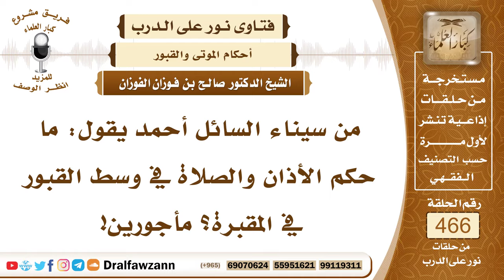6620- حكم الأذان والصلاة في المقبرة - الشيخ صالح الفوزان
"6620- من سيناء السائل أحمد يقول: ما حكم الأذان والصلاة في وسط القبور في المقبرة؟ مأجورين!
الجواب:لا تجوز الصلاة في المقابر؛ لنهي النبي ﷺ بقوله ﷺ: «ألا فلا تتخذوا القبور مساجد فإني أنهاكم عن ذلك» المساجد معناها المصليات سواء بني عليها مساجد أو لم يُبَن فكل مكان صلى فيه الإنسان فهو مسجد لقوله ﷺ: «جُعلت لي الأرض مسجدًا وطهورًا» فلا تجوز الصلاة عند القبور؛ لأن ذلك وسيلة إلى الشرك ويجب على المسلم أن يتعلم أمور العقيدة حتى يتجنب ما يُخلُّ بها يتعلم أنواع الشرك كما يتعلم أنواع التوحيد، يتعلم هذا ويتعلم هذا، يتعلم التوحيد من أجل أن يؤديه ويتجنب الشرك ويتعلم الشرك من أجل أن يجتنبه؛ لأن الإنسان إذا لم يعرف الشر فإنه يقع فيه وهو لا يدري، وقد قال حذيفة بن اليمان رضي الله عنه: «كان الناس يسألون النبي ﷺ عن الخير وكنت أسأله عن الشرِّ مخافة أن أقع أفيه» فلا بد أن الإنسان يعرف الأشياء التي تُخِلُّ بدينه ولاسيما العقيدة من أجل أن يتجنبها وإذا كان يجهلها قد يقع فيها وهو لا يدري، ولا يجوز الأذان في المقبرة، الأذان لا يجوز في المقبرة وإنما يؤذن في المكان اللائق بالأذان: المسجد أو المكان الذي يريد أن يصلي فيه خارج المقبرة إذا حضرت الصلاة وهو في بَرٍّ وفي سفر فإنه يؤذن ولو كان وحده وإذا كان معه جماعة فالأذان يتأكد ولو كانوا في سفر أو في بَرٍّ فإنهم يؤذنون للصلاة.
نعتذر عن جودة الصوت بسبب ضعف التسجيل.
السيرة الذاتية:
للاشتراك في قناة الشيخ صالح الفوزان

14_ الشيخ محمد أمين الشنقيطي
يتيوب

15_سماحة المفتي عبد العزيز آل الشيخ
 يوتيوب

رئيس الفريق
لمشروع كبار العلماء